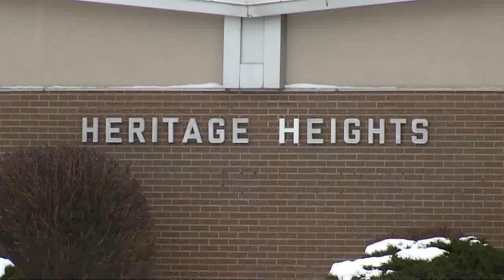Sweet Home School Board votes to keep Heritage Heights open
The Sweet Home School Board voted Tuesday night to keep Heritage Height Elementary School open, despite money trouble looming in the school district.